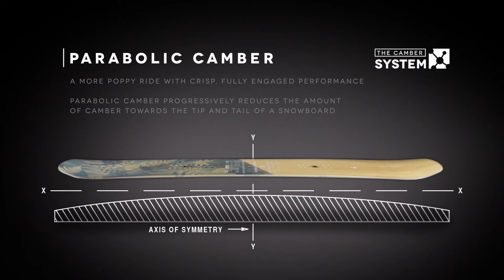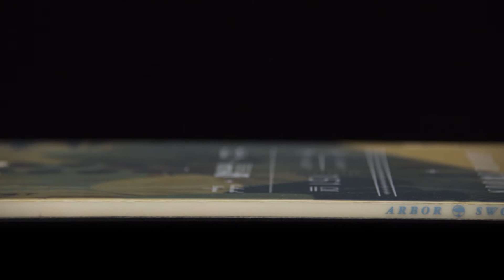Arbor Snowboards :: 2017 Product Profiles - Swoon Camber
The Swoon is for women who surf mountains. The design delivers a responsive, super stable ride. Expect amazing float in powder, with improved control in the steeps and at higher speed. The Swoon is built on a mountain-twin shape with a medium flex for a fun, versatile ride, in or out of bounds. Available in both Rocker System and Camber System. For a more surfy ride, with natural float and cleaner tracking, go with the Rocker System. For a more poppy ride, with crisp, fully engaged performance, go with the Camber System.